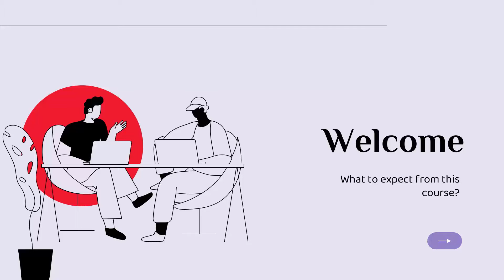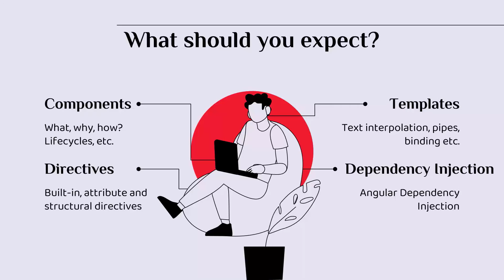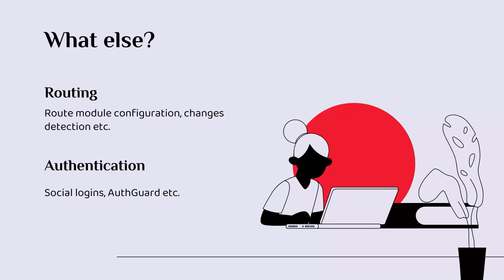01. What to Expect from This Course?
In this course, you can expect:

Practical Learning: We will dive right into coding by developing an application from the ground up. This hands-on approach helps in reinforcing concepts and allows you to learn by doing.

Understanding of Angular Basics: We will start from the very basics of Angular, explaining the core concepts such as components, modules, services, and data binding, among others.

Advanced Topics: Once we have covered the basics, we will proceed to advanced topics like routing, forms, dependency injection, HTTP, and observables.

This course will teach you all you need to know to build a production-ready Angular application.